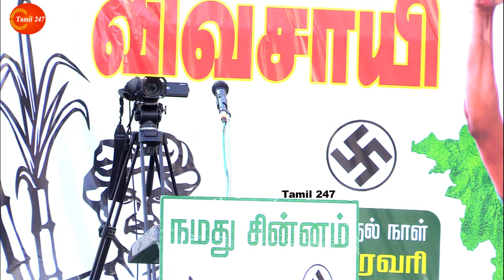saattai duraimurugan speech latest about mk stalin dmk erode election campaign